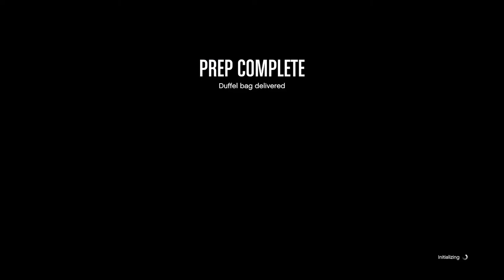Nhlio Archive "Finding the Time to Complete the Initial Act III Preps"